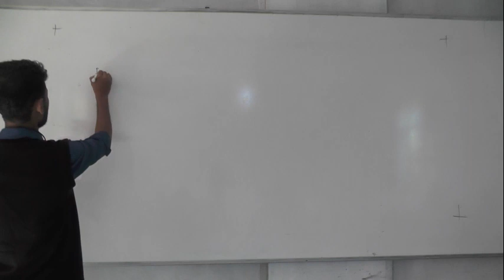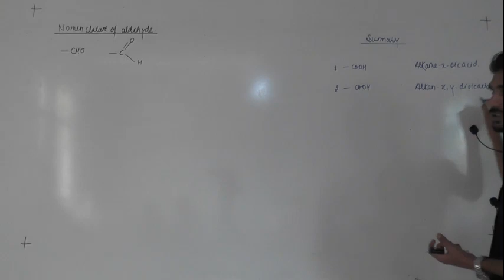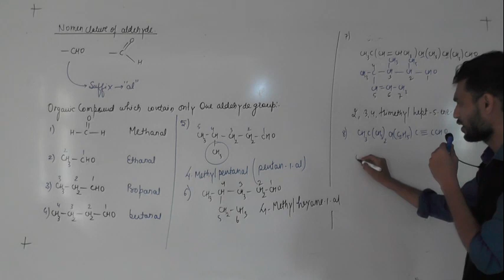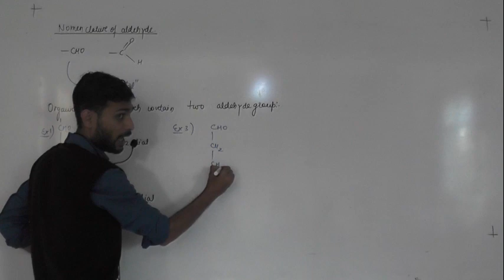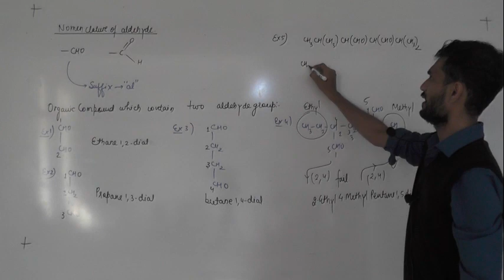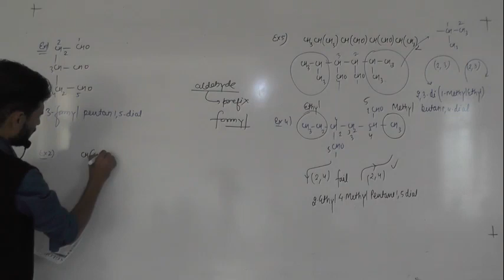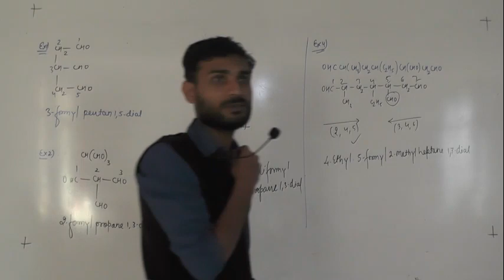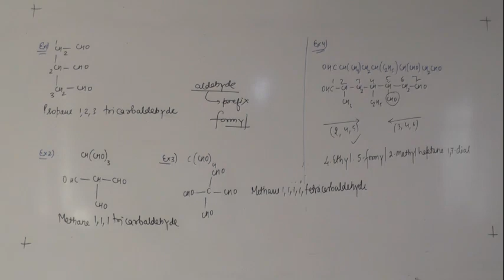8 .12 .20 jha Sir